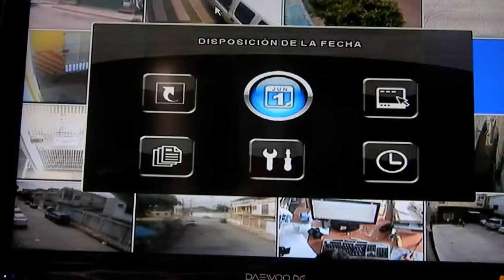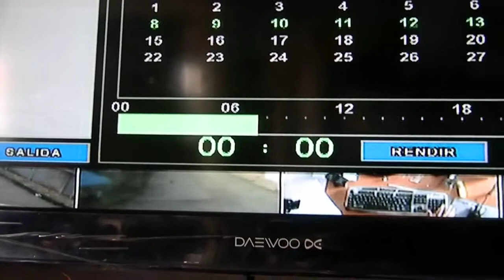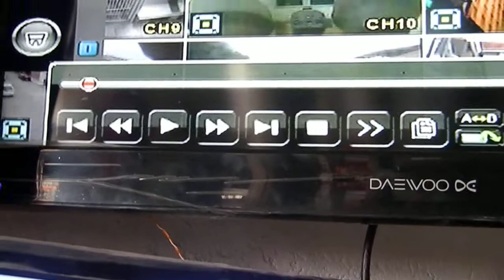DVR Avtech - Buscar Videos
Como buscar los videos anteriores en un DVR Avetech, de forma local.

Cámaras de seguridad, vendemos, instalamos y configuramos en su celular, table etc, en todo el ecuador (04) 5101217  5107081

Guayaquil - Ecuador